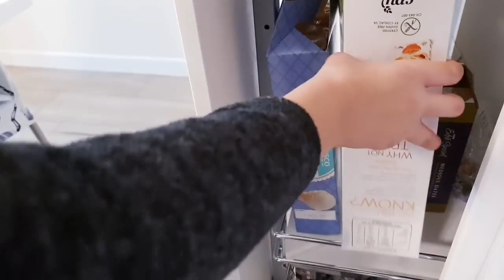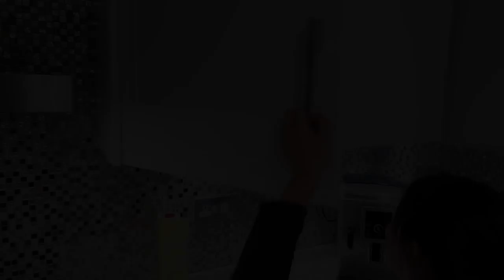Kids PRANK on Dad with Lots of Water Balloons * Funny Skit